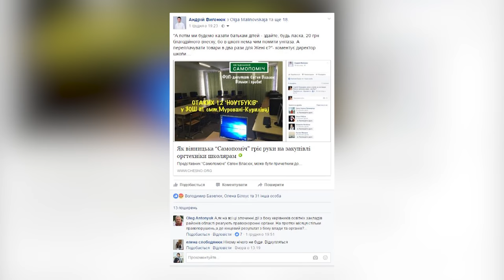Відеорепортаж. "Пєкарь" чи "лєкарь": бої без правил у вінницькій облраді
На позачерговій сесії Вінницької обласної ради вирували колуарні інтриги та чорний піар. На цей раз в епіцентрі подій скандал із закупівлею комп'ютерної техніки для шкіл Жмеринського району.
Депутат з партії “Свобода” Андрій Вигонюк звинуватив депутата Євгена Власюка з партії “Самопоміч” у тому, що той нагрів руки на продажі районним управлінням освіти комп'ютерної техніки. Також депутати поскаржились на  перешкоду в проведенні передвиборчої компанії на посаду міського голови у Немирові та Тульчині. Тож, що відповів Евгеній Власюк на звинувачення партії “Свобода” та як “чорний піар” вплинув на передвиборчі перегони у Вінниччині дивіться у нашому сюжеті.

Кореспондент: Любов Завальнюк, оператор: Сергій Стасюк